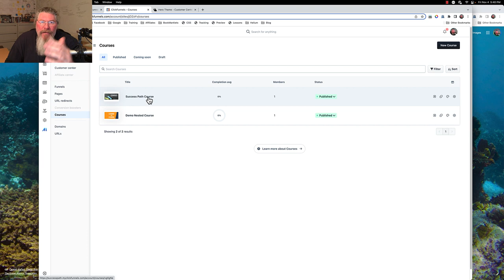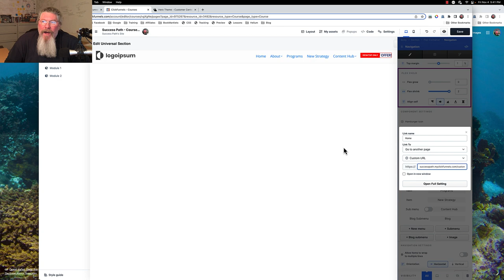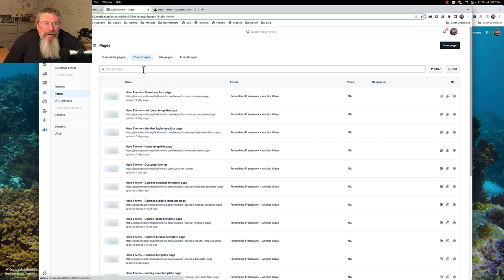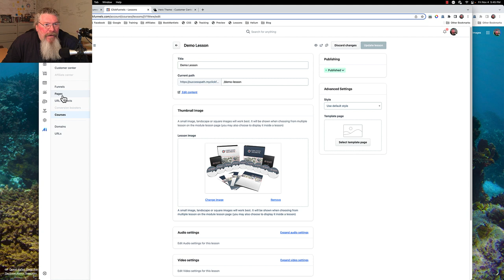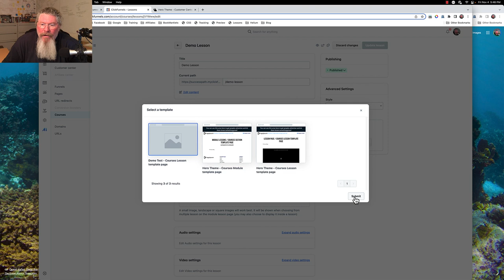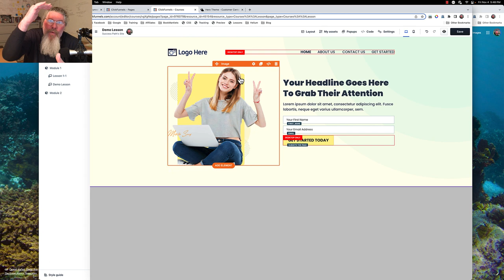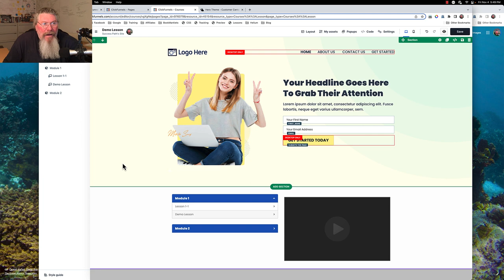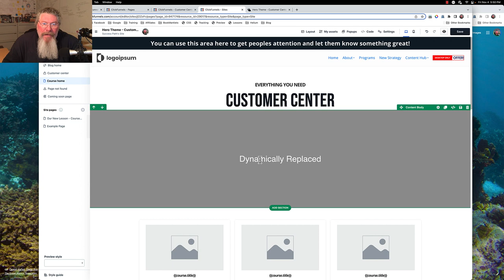ClickFunnels 2.0 Success Path - Courses-8 - Custom Lesson Pages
The video discusses two main topics related to ClickFunnels 2.0 Success Path and customizing lesson pages. The first point emphasizes the importance of providing a navigation option for users to easily go back to the course home page. It suggests using terms like "home," "Customer Center," or "courses" for the navigation link. The second point focuses on customizing lesson pages. The speaker demonstrates deleting unnecessary content from the lesson page, leaving only the dynamically replaced element. They also show how to create and customize different lesson templates, allowing for a variety of lesson layouts. The video concludes by mentioning the dynamic content feature that can be utilized on various pages throughout the ClickFunnels platform.

Main points:

Importance of having a navigation option back to the course home page.
Customize the course home page by editing the navigation element.
Set a custom URL (e.g., Customer Center) for the home link in the navigation.
Ensure users can easily navigate between different courses and templates.
Delete unnecessary content from the lesson page, leaving only the dynamically replaced element.
Save and update the lesson page template.
Create different lesson templates with varying layouts and components.
Utilize pre-existing sections to populate the lesson templates dynamically.
Explore the dynamic content feature for customization options on various pages.